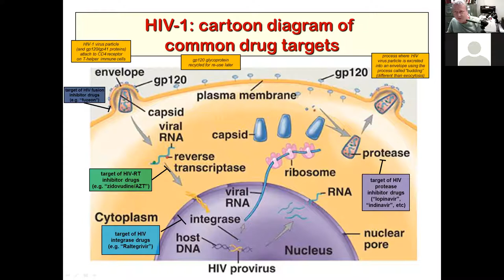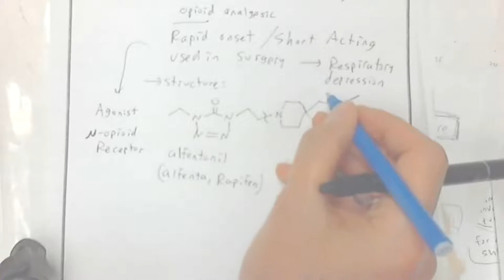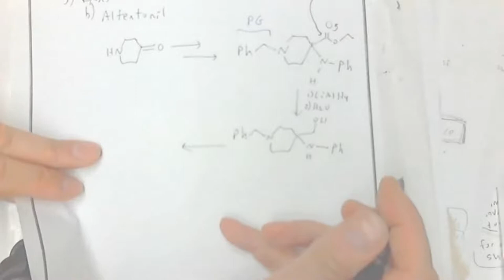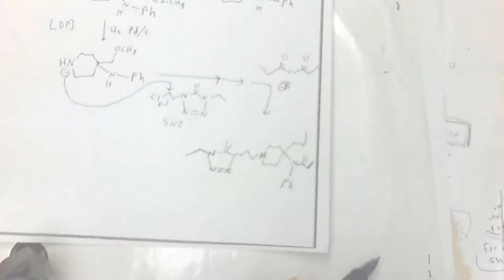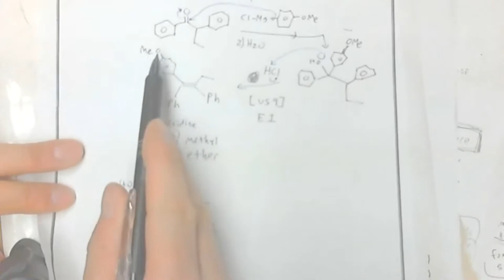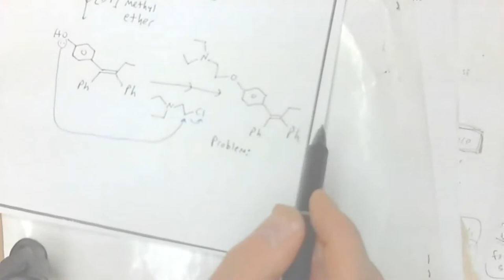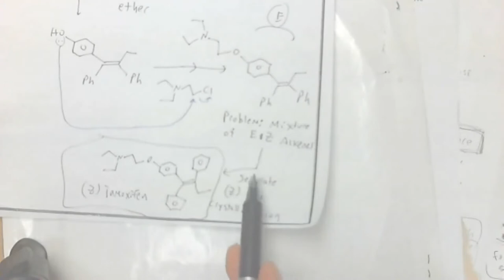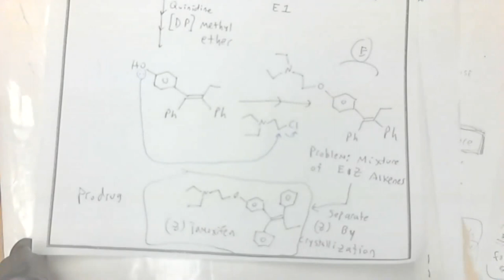chem842 lecture [9-1-21]: part 1c (synthesis)